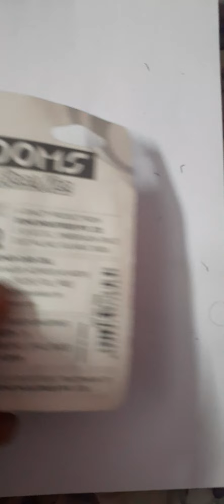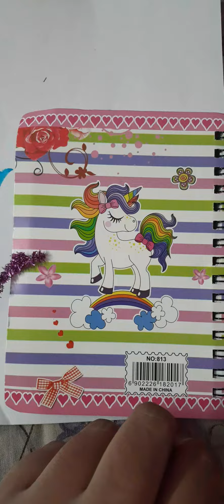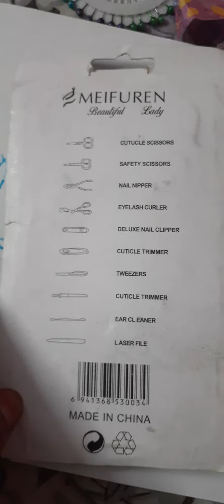next video is full items ,let see